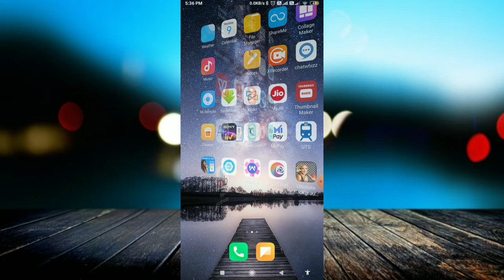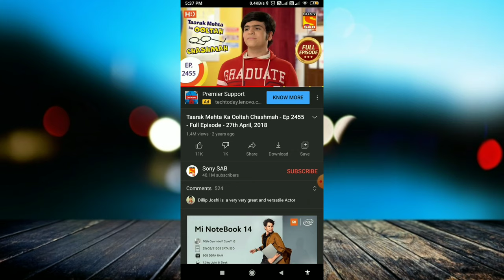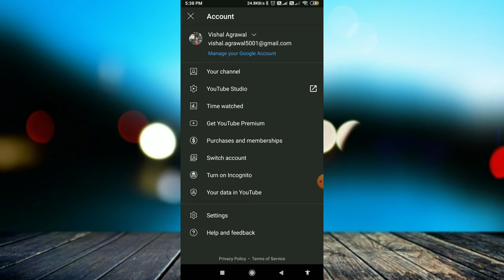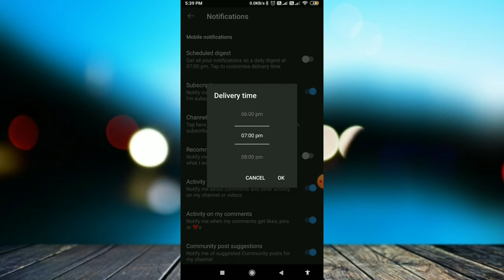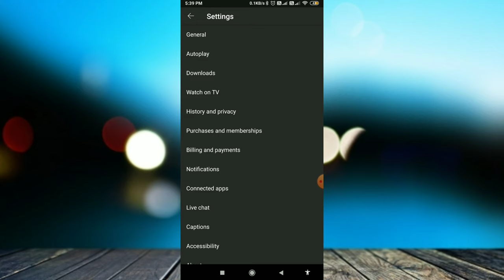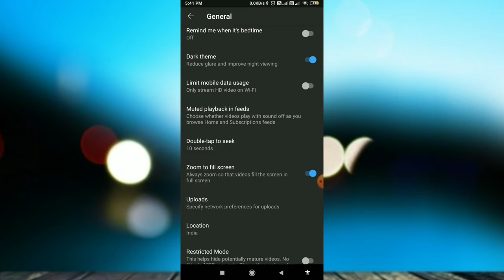YouTube की 5 नई Settings | YouTube New Update 2020 ! YouTube New Features